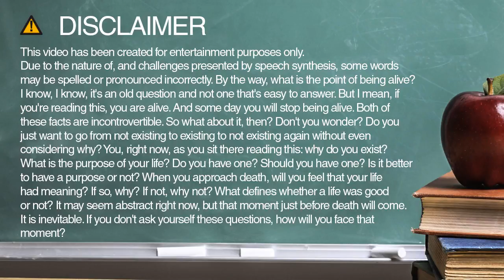Learn how to spell guess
Learn how to spell and pronounce guess.